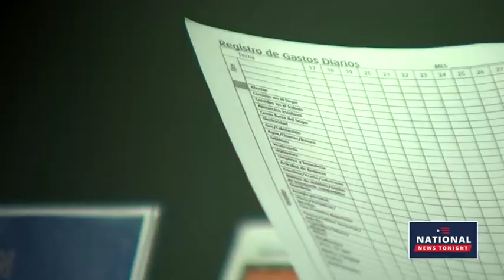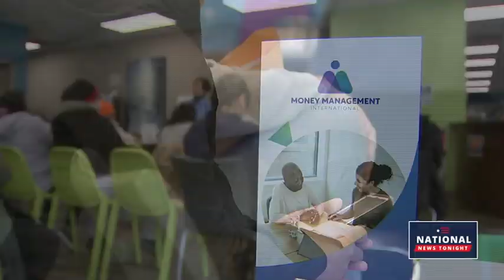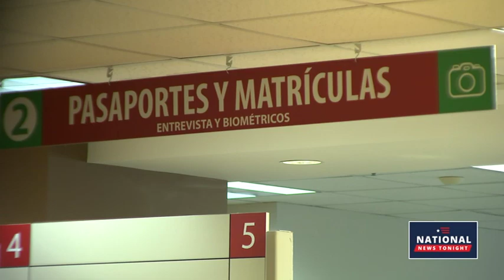MMI's Beatriz Mauersburg on National News Tonight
MMI's Beatriz Mauersburg, the 2022 NFCC Financial Educator of the Year, is featured on National News Tonight for her work with the Mexican Consulate in Atlanta.